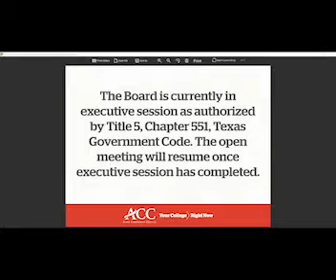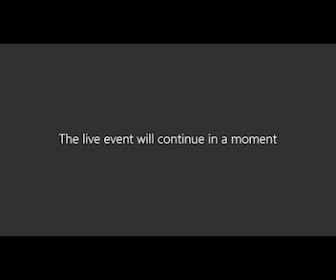Board Mtg 4 23 2020 Recording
Alvin Community College
Board of Regents